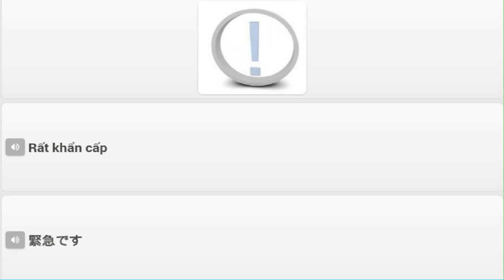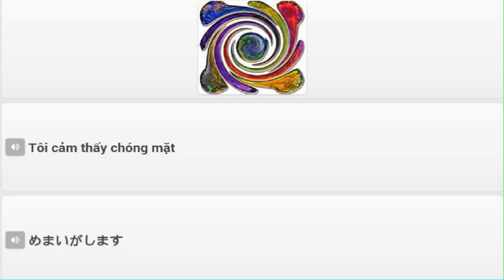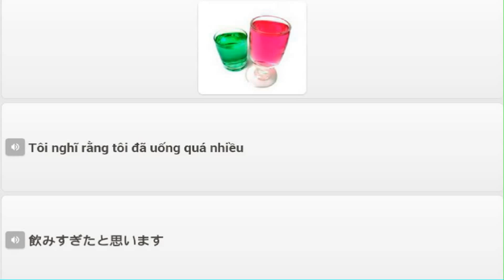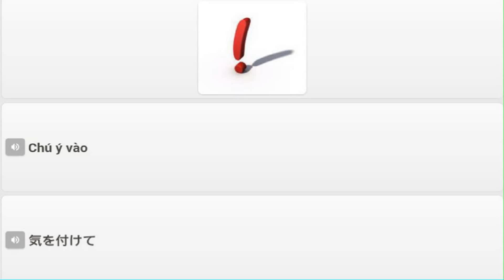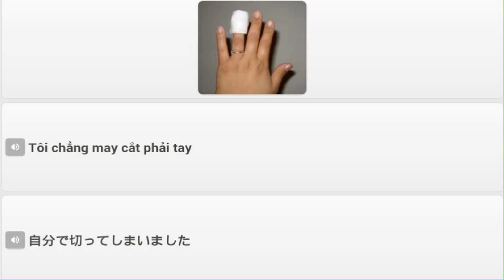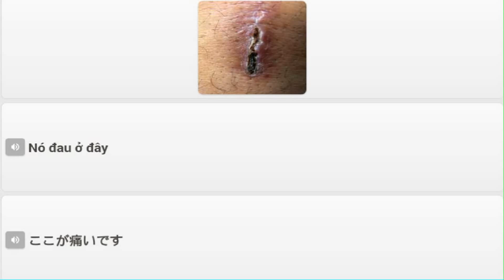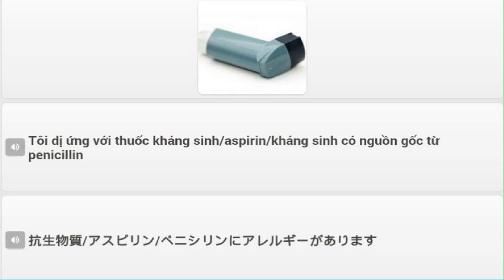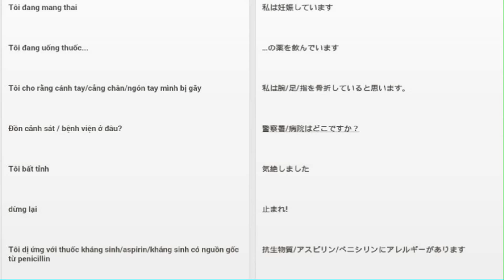Trường Hợp Khẩn Cấp 2 ( Song Ngữ Nhật Viêt )